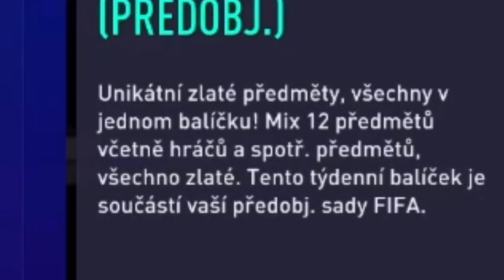Můj první zápas ve FIFA 21!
📣 Video slouží k pobavení a nemá nikoho urazit !
📣 Jestli se ti video líbilo tak ho podpoř likem, čí sdílením !
📣 Pro další videa odebírej náš youtube kanál 🔔

:::::::::::::::::::::::::::::::FAQ:::::::::::::::::::::::::::::::::::::::::::::

✅ Herní & Render PC
 Procesor: Intel I7 7700K @4.8Ghz
 Grafická karta: MSI GTX 1080 8GB GAMING +
 Základní deska:  MSI Z270 TOMAHAWK
 RAM: Hyper X FURY 16GB/2400Mhz
 HDD: 1TB + 128GB SSD
 Systém: Windows 10 64bit

✅ GEAR
 Monitor: [1] AOC 144Hz G2460PF [2] AOC G2460V
 Myš: Razer Deathadder Chrome II
 Podložka: HyperX - FURY S
 Sluchátka: Hyper X Cloud II
 Mikrofon: Behringer C-1U
 Klávesnice: HyperX - Allow FPS PRO - RED SWITCH
 Webcam: Logitech C920

✅ Software
 StreamLabs OBS
 DS4windows
 Audacity